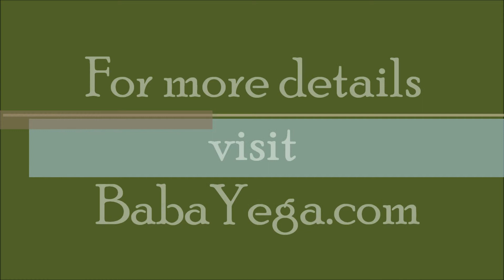Baba Yega Sunday Brunch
The most talk about Sunday Brunch in Houston, Texas